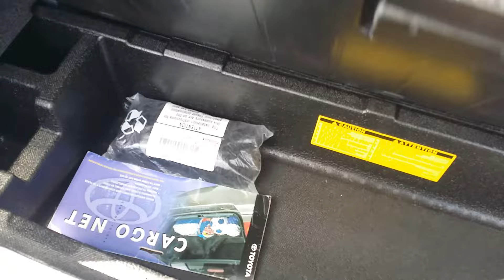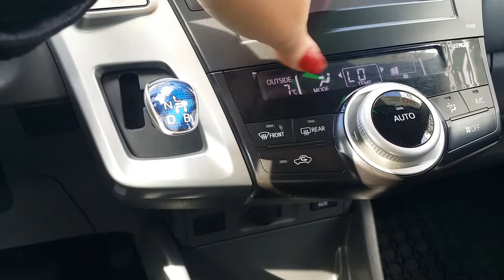2012 Toyota Prius V | STK# 171608A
Made for you by Carladylisa